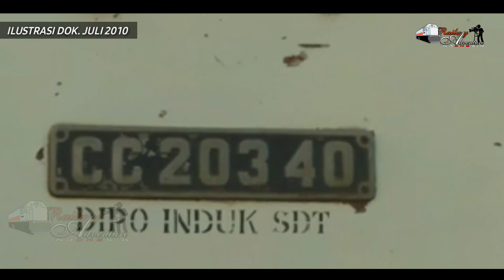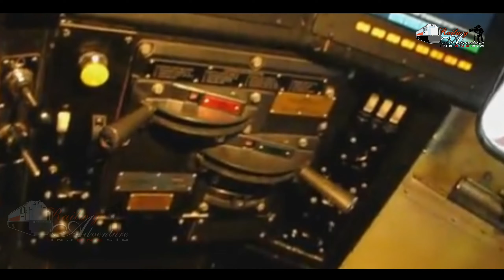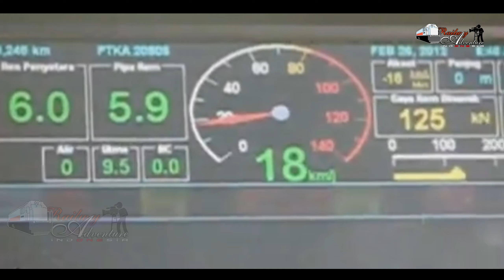Ada Suka Cita, Ada TRAGEDI || HUT Kereta Api Indonesia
Tepat 28 September 2021 adalah ultah nya Kereta Api Indonesia. Ditanggal segitu RAILFAN berlomba ~ lomba ngeabadin momen yang engga mau ketinggalan. Kerana beberapa rangkaian kereta dan lokomotif punya "baju baru". Yaitu stiker dengan liveri perayaan HUT KAI yang ke-76 dengan warna dasar biru langit gitu deh. Terus lagi ada corak gambar kereta api nya dan beberapa pegawai yang bekerja di lingkup kereta api. Terus engga lupa juga ada tulisan "KAI Melayani Lebih Cepat & Lebih Baik."

Engga cuma suka cita perayaan HUT KAI yang cukup viral, tapi ada beberapa KA yang sempat "lahir" di tanggal 28 September. Sementara itu sempat flash back ke tahun 2008, ada sebuah tragedi yang menimpa KAI dan merupakan kado paling buruk saat perayaan HUT KAI. Tragedi tersebut juga bertepatan pada tanggal 28 September.

EITS ... tunggu dulu. Ada sesuatu yang membanggakan juga di Kereta Api Indonesia, lho. Yaitu kedatangan lokomotif HEBAT, CANGGIH, KUAT dan BESAR yang spesial digunakan untuk angkutan batu bara rangkaian panjang di tanah Sumatrera. Meski kedatangannya di bulan September dan tidak tepat di tanggal 28, tapi itu sebuah kado terindah dan paling spesial untuk KAI dengan lokomotif super canggihnya.

Berikut Videonya
Selamat Menyaksikan